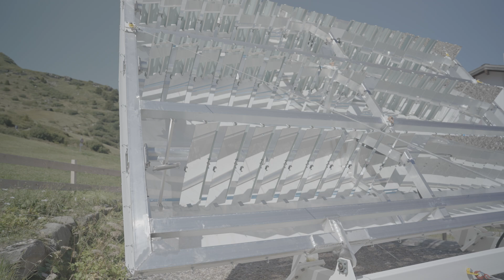T Eco Resort Heuberge